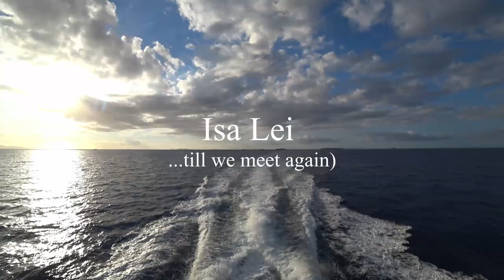Fiji Island Time + Stress Relief catamaran divers ready Scuba diving Fiji summer vlog You Tubers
BULA. Island Time Yay. Covid Stress Relief. Take a break and watch a Catamaran trip to the remote island in Fiji. The South Sea Island. The beautiful blue waters of the Pacific Ocean. A scuba dive to the reef. Diving Fiji. We leave from the port of Denarau to an island that I couldnt even find on a map. Its Tiny. Walk 5 mins Run 2 mins. Im not joking. Lol . Beautiful paradise island in the Pacific. The Garden Of Eden. We did not fish. But there must be good fishing. We relaxed. Chilled out. Stress free. Swam. Snorkeled the reef. Scuba diving. Had a great lunch. Watched some traditional Fijian dance and songs.  fishing saltwater fish reef tank